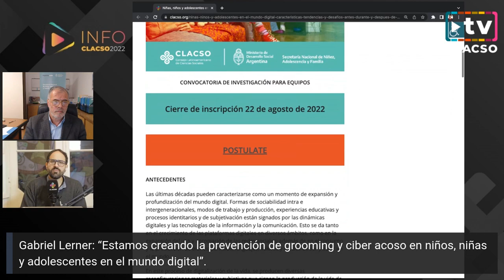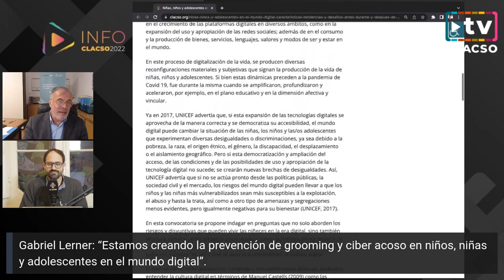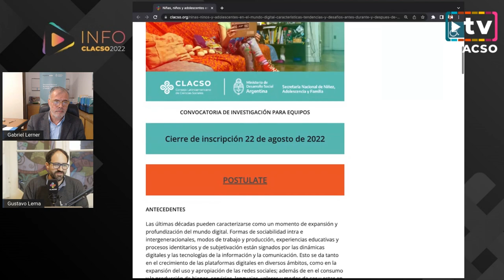Gabriel Lerner: “El imaginario popular es muy injusto con los chicos y las chicas”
“El imaginario popular es muy injusto con los chicos y las chicas”. Gabriel Lerner, Secretario de Niñez, Adolescencia y Familia de Argentina.

Gabriel Lerner, Secretario Nacional de Niñez, Adolescencia y Familia (SENAF) del Ministerio argentino de Desarrollo Social de Nación, fue entrevistado el 10 de agosto en el programa InfoCLACSO para referirse a la “Convocatoria de investigación sobre infancias y adolescencias en el mundo digital” que su dependencia lanzó junto con CLACSO para equipos que investiguen acerca de las características, tendencias y desafíos durante y después de la pandemia y cuyo cierre de inscripción es el lunes 22 de agosto de 2022.
Entre otros conceptos, Lerner planteó que “durante la pandemia, el acceso a la tecnología y conectividad se han agudizado en materia educativa”, resaltando que “el acceso a la conectividad tiene que ser un derecho y reconocimiento como servicio público”.
Asimismo, analizó que, “el imaginario popular es muy injusto con los chicos y con las chicas” y que “hay una construcción social en decir que los adolescentes y jóvenes siempre son sinónimos de problema”.

Finalmente, sentó posición frente a la resolución del gobierno de la Ciudad de Buenos Aires de quitarles los planes sociales a las familias cuyos hijos/as no tengan un presentismo en la escuela de al menos el 85%, entendiendo que “el programa Ciudadanía Porteña es un sistema punitivo para sancionar a los chicos y a sus padres”.

La “Convocatoria de investigación sobre infancias y adolescencias en el mundo digital” busca proyectos de investigación que indaguen en preguntas que aborden los riesgos y disyuntivas que pueden vivir las niñas, los niños y adolescentes en la era digital, así como también producir conocimiento en torno a sus producciones, la manera de socializar y de construir vínculos, el desarrollo de sus creatividades, la participación en estos espacios digitales, es decir que colabore a comprender la cultura digital en su vínculo con las infancias y adolescencias.